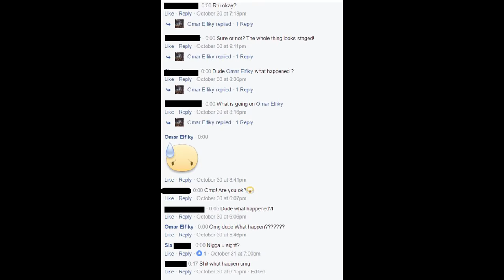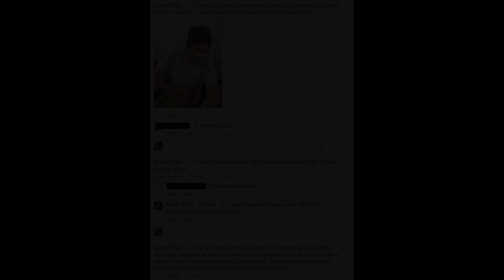Facebook Live Video Prank - Part 1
This is Birthday Surprise Prank taken to Next level. after being pranked by my friend for few times and this is the pay back!
peace